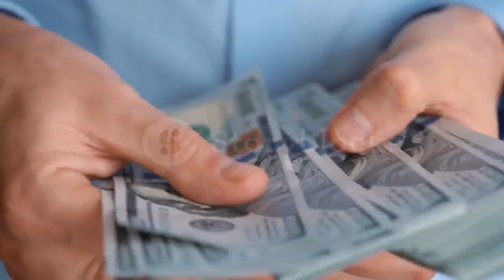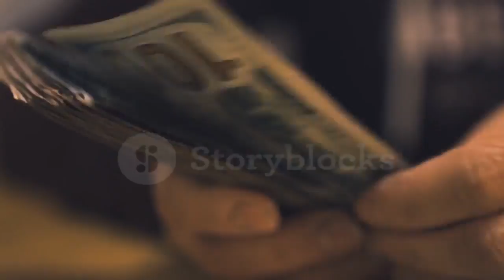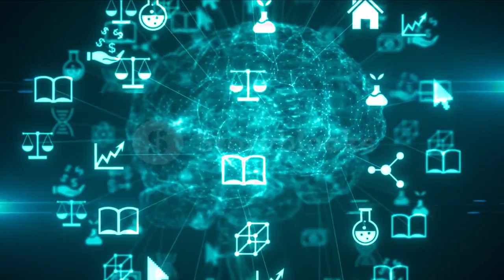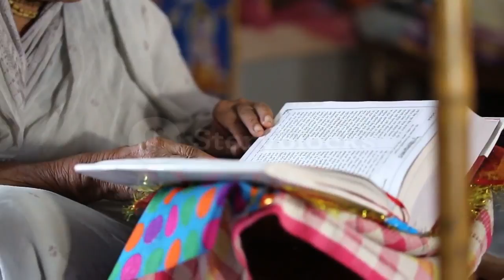दिवाली का महत्व जानिए इस वीडियो मैं 🪔 | इस साल होगी आपकी धनवर्षा 💰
About this video:-  in this video we are talking about the importance of diwali